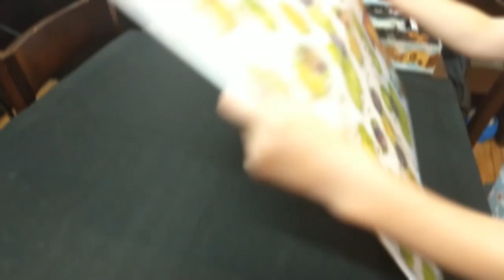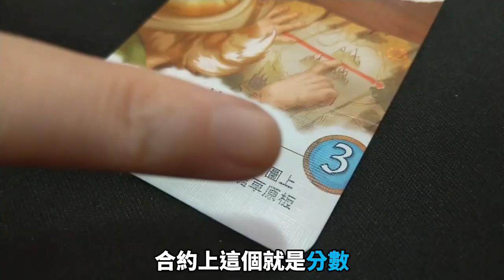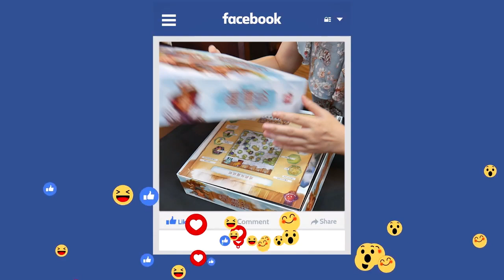【柴娃娃】「桌遊規則系列」黑暗過去，星雲谷繁榮再臨。「星雲谷」(Via Nebula)規則敎學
鳴謝 : 遊戲由 Broadway Toys Limited 栢龍玩具 贊助